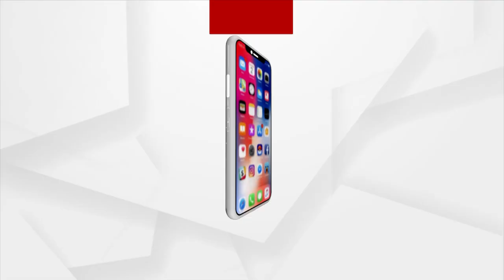Durga Puja 2022 | Devotees throng to puja mandap to offer puja on Maha Ashtami in Cuttack